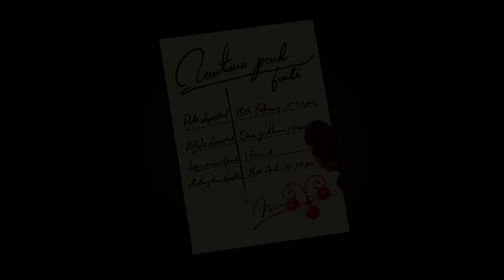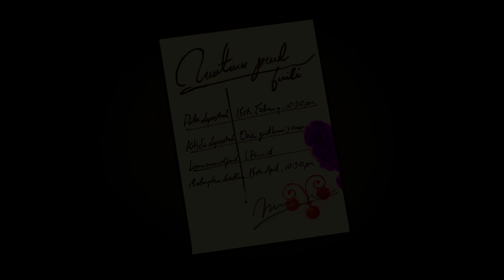DEPTH PERCEPTION | Let's Play The Great Ace Attorney (Blind) | Ep. 27 [CASE 5]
Welcome to court. Today you're on trial for... let's say jaywalking. The sentence is a 5 dollar fine to life, depending on severity. How do you plead?

Guilty?

Excellent. Your punishment is to follow Echo as he plays the peak of law based video games (give or take). And yes, that's close to 'life' than the five dollar fine.

Probably

0:00 Continued
0:08 Depth Perception